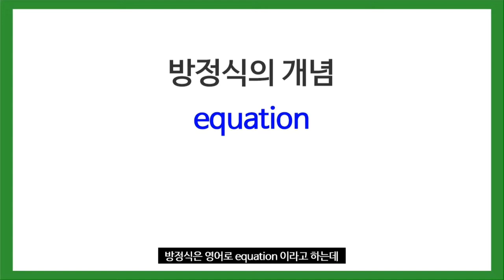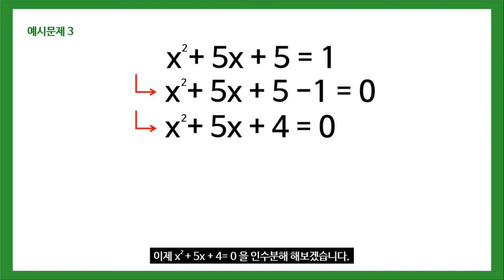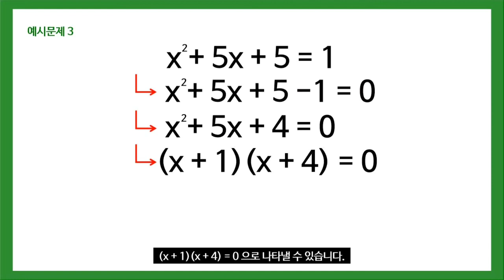[수학] 방정식 알아보기 (개념부터 2차 방정식 풀이 방법까지) | 방정식에 대해 간단히 알아볼까요??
방정식의 개념과 1차 방정식, 2차 방정식 풀이 방법을
간단하게 설명한 영상입니다.
위 영상은 네이버 나눔바른고딕체가 적용되었습니다.